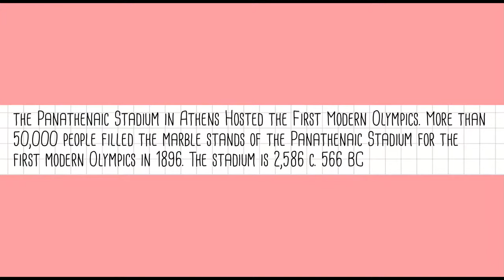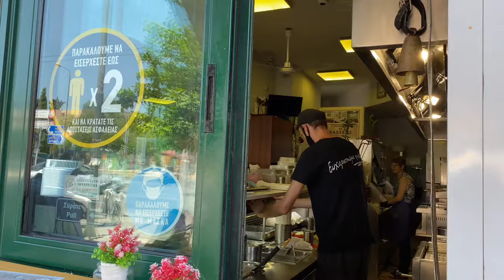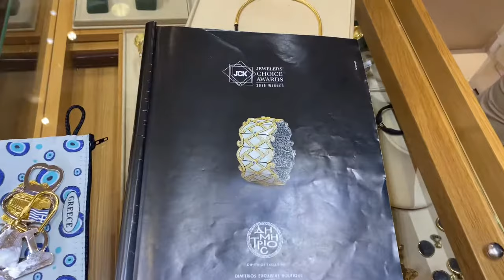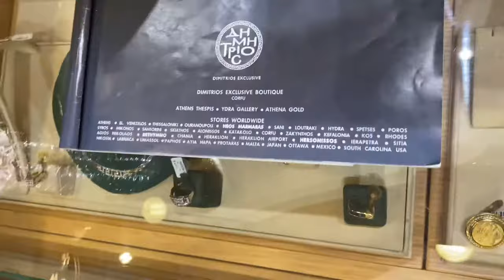Greece Travel Vlog #5 || Acropolis, 1st Olympic Stadium, Greek Food + More! :)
About Me:

School: Prairie View A&M University
Intended Major: Agriculture with a Pre-Vet Focus🌱